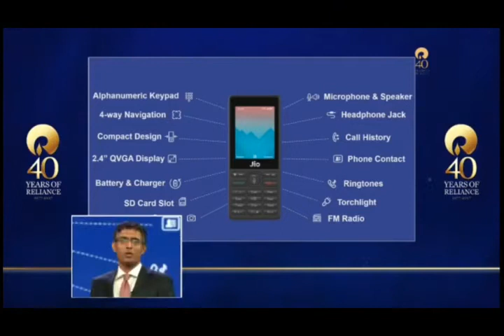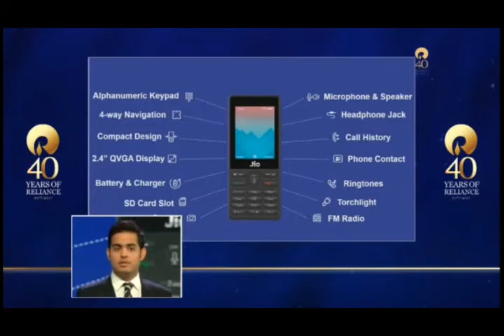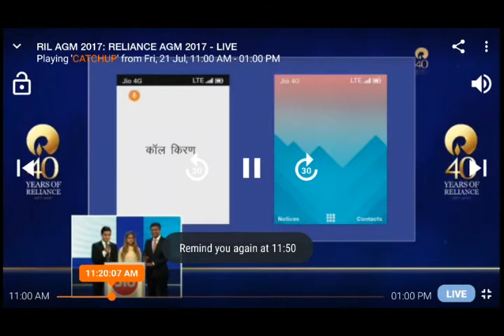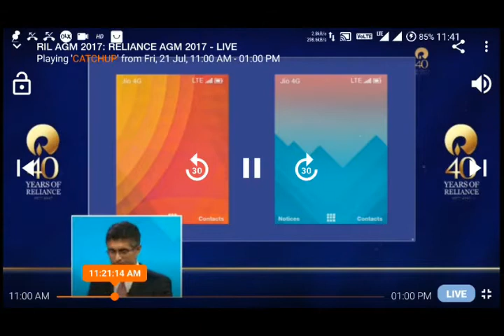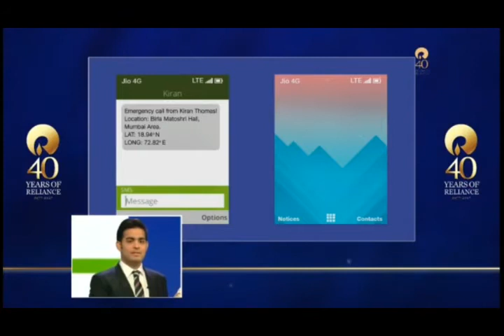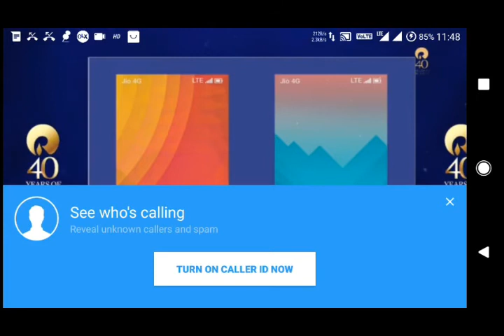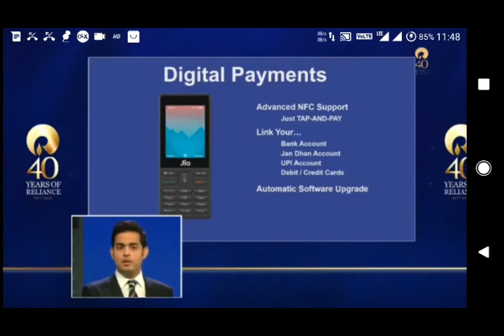0 Rupees JIO PHONE | JIO PHONE LAUNCH EVENT | FEATURE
JIO 4g phone live event watch full video for more information jio 4g phone have many great feature jio 4g phone price is 0 rupees but there are a catch jio 4g phone unlimated free voice call jio 4g phone is a cheapest 4g volte phone.